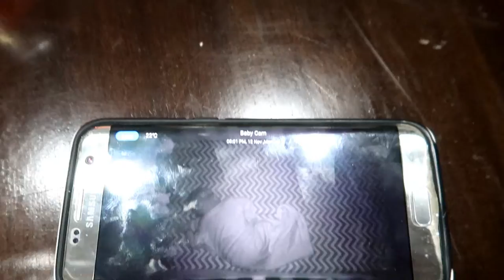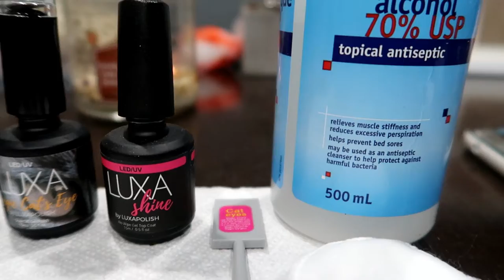[ASMR] Tingly Nail Tutorial | Female Hand Movements Whisper & Tapping | Caitlyn Kreklewich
Want To Become a Special Member Of My Channel and help this momma out to keep creating awesome videos.

Today is an ASMR video of me doing my nails. Today I will be doing the Luxa Magic Cats Eye Nails. This was a much requested video after people seeing my nail in the sugar plum fairy video. In this video I talk you through what I do. I Whisper up close to get your attention. Sounds like tapping and finger fluttering will help set the mood and help you relax and help you sleep. Don't forget to listen to my mouth sounds and breathing, asmr hand movements. I really hope you enjoyed watching this Doing My Nails | Female ASMR Whisper & Tapping | Caitlyn Kreklewich

L U X A P O L I S H
Luxa Base
Luxa Black Gell Polish
Luxa Magic Cat Eye Blue
Luxa Shine
Luxa Magnet
Luxa Matrix Gell

All thoughts mentioned are my own. They do not cost you anything, but on some I make a small percentage from the sale. Honesty is key on my channel, thank you for supporting me!

Hi I'm Caitlyn, thank you for watching my video, please be sure to check out my collection of makeup videos where you'll find my best beauty tips, tricks and favorites on everything from top luxury cosmetics to my favorite drugstore makeup. Whether you're looking for a new product review, tutorial, beauty tip, haul or perhaps even a giveaway, I hope you enjoy watching.

boss babe digital marketing social media beauty guru makeup artist young entrepreneur gain subs fast girl boss laptop lifestyle